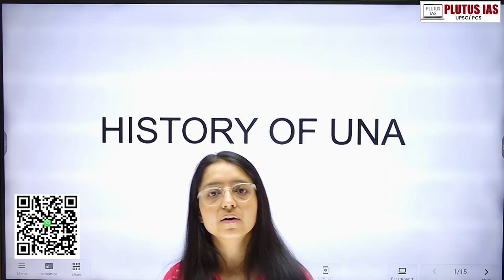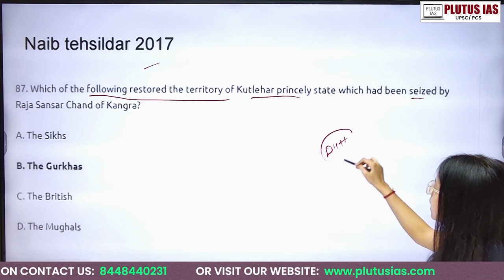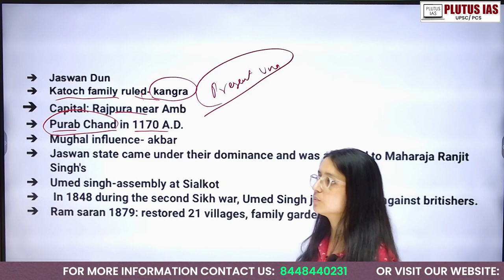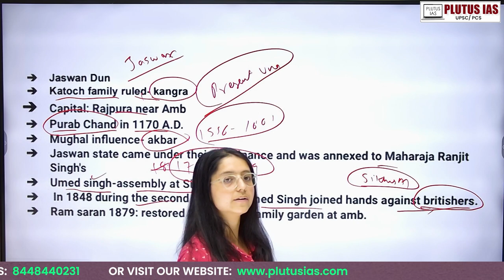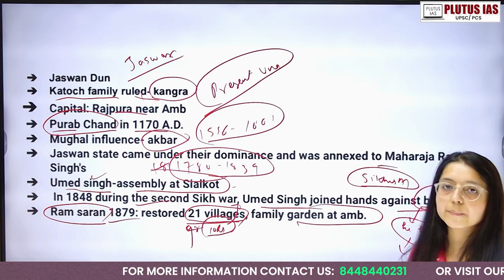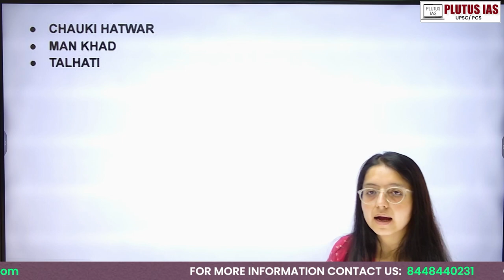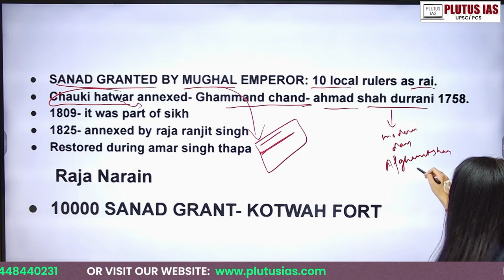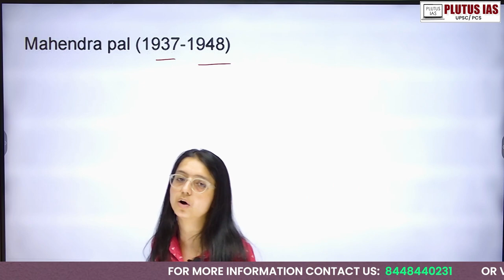History of District UNA | Plutus IAS, HPAS | Himachal | HPAS Prelims 2024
Join Nisha Jaryal, M.Sc. in Botany from G.N.D.U Amritsar, as she delves into the fascinating history of Una District in Himachal Pradesh. Discover the origins, cultural significance, and historical milestones that shape this vibrant region. From ancient tales to its role in modern India, this video is your gateway to understanding Una's past and its impact on the present.